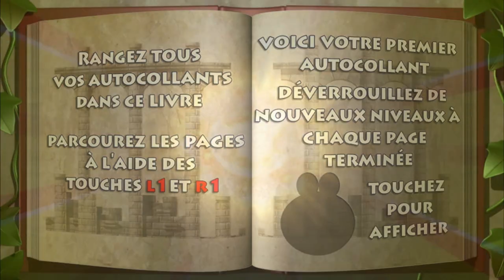PS4: Découverte | Putty Squad | Un jeu WTF !!!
Hello ! On s'retrouve pour la découverte (videotest) de Putty Squad sur Playstation 4

ID PS3 : QuoStat
PS4 : QuoStat
XBOX ONE : QuoStat
ID Wii U : QuoStat
Xbox360 : QuoStat
Steam : MrQuoty
Origins : QuoStat